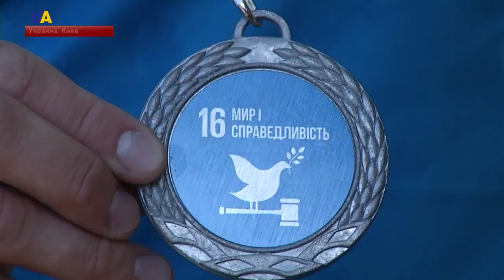Забег за Мир и равенство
С забега за Мир сторонники здорового образа жизни начали утро субботы в десяти городах Украины - в том числе в прифронтовых  Мариуполе, Краматорске и Северодонецке. Мероприятие организовали беговое движение Runday и Программа развития Организации Объединенных Наций. В Киеве проводила разминку и давала советы начинающим бегунам Олимпийская чемпионка Украины Наталья Добрынская. К советам спортсменки прислушались и наши корреспонденты.